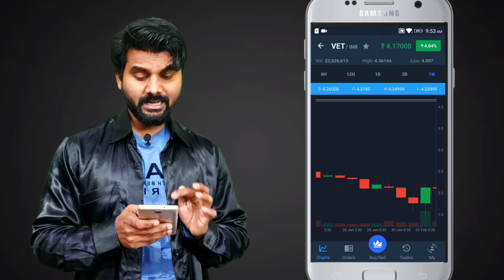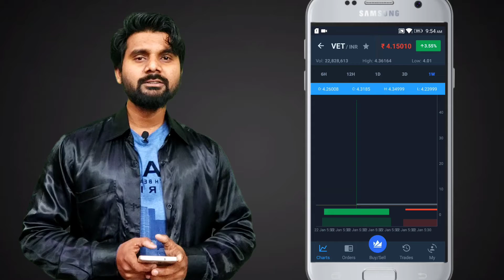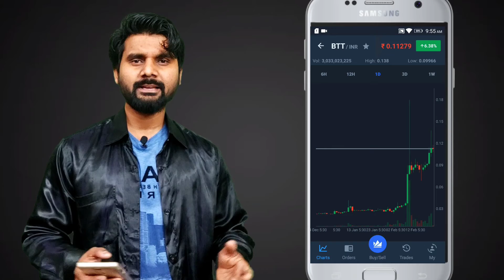2 Crypto Coins 2021 | 2 Cryptocurrency for Investment | Short Term Investment | Hindi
Crypto Coins 2021 | 2 Cryptocurrency for Investment | Short Term Investment | Hindi

Today we discussed about 2 Crypto coins should you buy or not if buy so why we provide Information for short term Investment and Analysis about crypto so watch tutorial and get Information

Please like karna na bhule

Hi Dosto

Thanks for support   technicalnikhilmanke